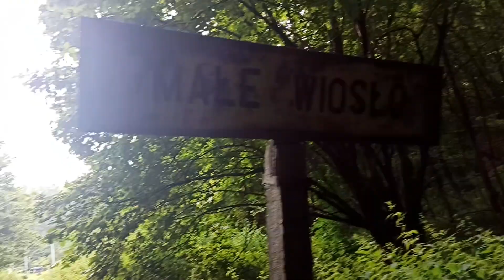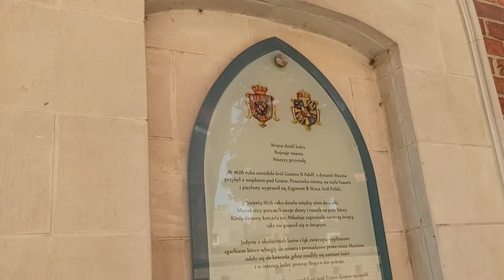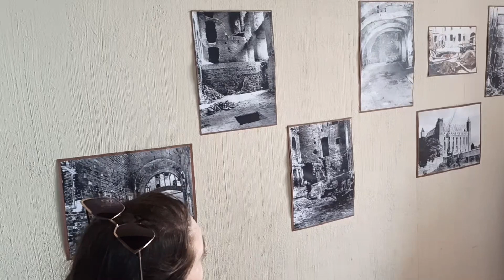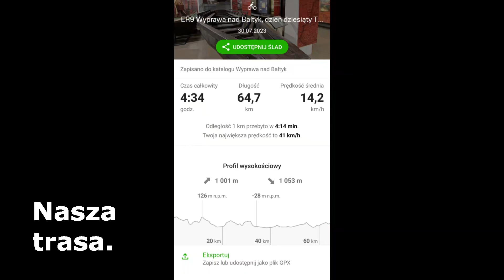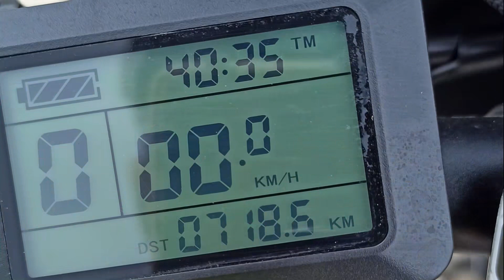Szlakiem EuroVelo 9. Z Południa na Północ Polski. Z Gór Sowich nad Bałtyk. Odcinek 10/11.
Dzień dziesiąty. Pogoda nas przywitała wspaniałym słońcem z rana. Po szybkiej kawie opuszczamy naszych gospodarzy z Toskanii Kociewskiej na Kujawach i udajemy się w dalszą podróż w kierunku Tczewa o którym Tosia przygotowała wspaniała rymowankę. Zmotywowani piękną pogodą ruszamy Szlakiem Doliny Dolnej Wisły. Zbliżając się do Bałtyku liczyliśmy na bardziej płaskie tereny, podróż lubi nas jednak zaskakiwać zresztą pogoda również. Oczywiście nie bylibyśmy sobą gdybyśmy, nie pobłądzili. W końcu w Małej Wsi (wsi na końcu świata) znaleźliśmy wspaniały punkt widokowy na Wisłę. Pokrzepieni widokami ruszyliśmy dalej. Gniew czy Tczew co to znaczenie?! Najważniejsze że humory i pogoda dopisują. Po zwiedzaniu zamku gdzie po raz pierwszy na trasie otrzymaliśmy ofertę darmowego prysznica od przewodnika rozpoczęliśmy chyba największą ucieczkę przed deszczem podczas tej wyprawy.
Pozdrawiamy
Ekipa Zamer E-bike